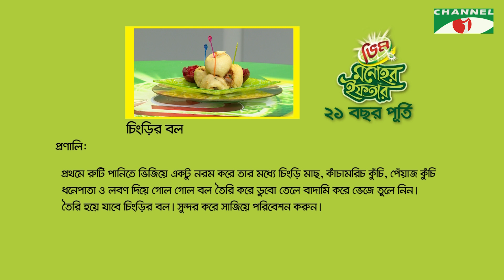Vim Monohor Iftar | চিংড়ির বল | Ep - 13 | Keka Ferdousi | Sharmili Ahmed | Cooking Show | Channel i